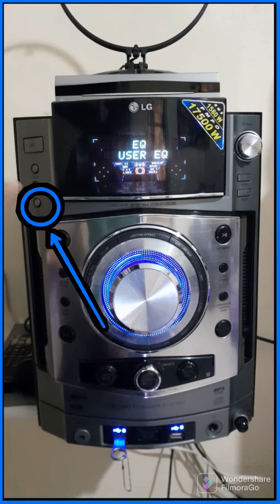🔵𝐂𝐎𝐌𝐎 𝐄𝐂𝐔𝐀𝐋𝐈𝐙𝐀𝐑 𝐌𝐈𝐍𝐈𝐂𝐎𝐌𝐏𝐎𝐍𝐄𝐍𝐓𝐄 𝐋𝐆, 𝐌𝐎𝐃. 𝐊𝐒𝐌 𝟏𝟓𝟎𝟔🔵